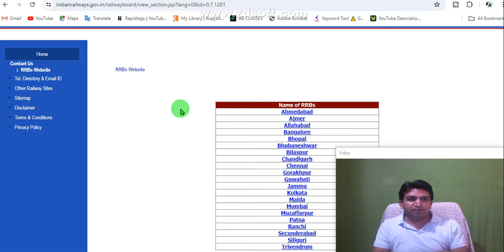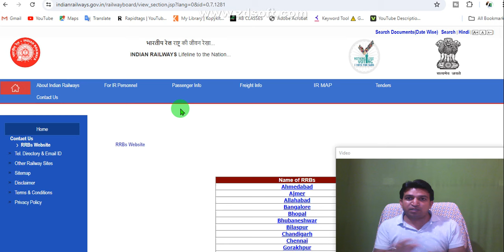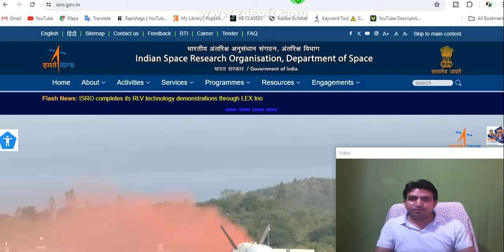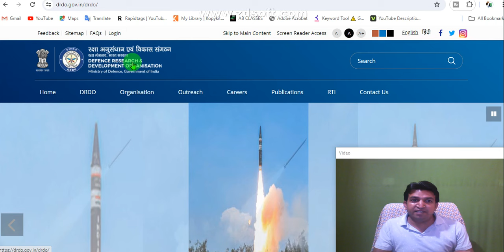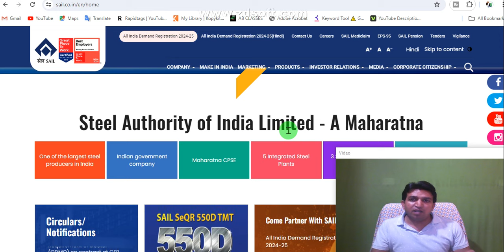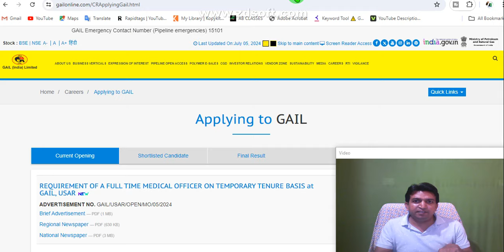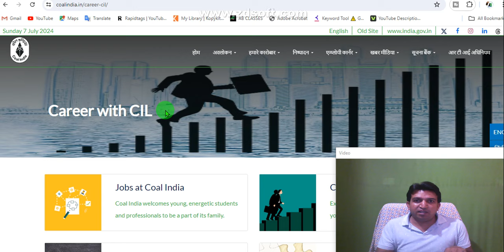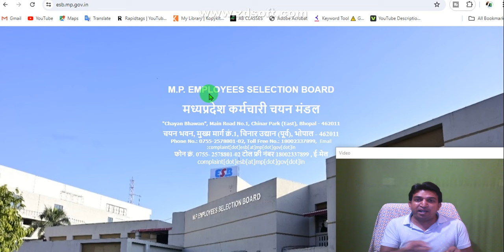Government job after diploma courses, government jobs after diploma in mechanical engineering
Are you curious about landing a stable government job after completing a diploma course? 🎓🏛️ Look no further! In this comprehensive and enlightening video, we delve into the various diploma courses that open the doors to prestigious government positions. From engineering to administration, we cover it all! 💼🔍 Let our expert insights guide you towards a successful and fulfilling career in the public sector. 🌟 Don't miss out on this valuable information that could shape your professional future. Watch now and take the first step towards a secure and rewarding government job!

👉RRB JE Objective Questions के Pdf, Mock Test, Daily Quize के लिए इस वीडियो को देखें

👉SSC JE Objective Questions के Pdf, Mock Test , Daily Quize के लिए इस वीडियो को देखें